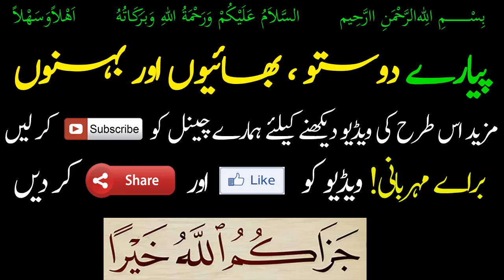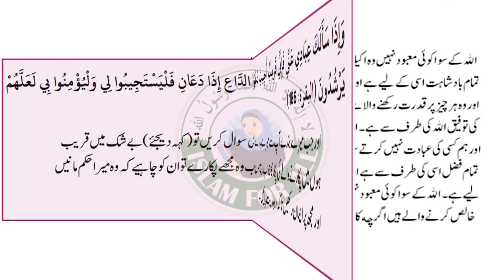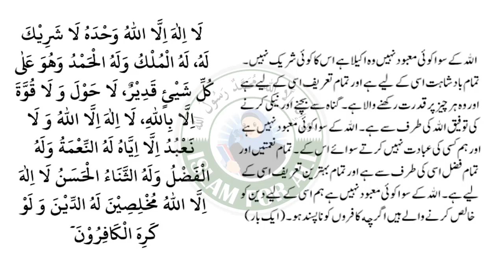Allah Tala kiTareef ke Kalimaat - Dr Farhat Hashmi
Cover Topics:

Allah Tala kiTareef ke Kalimaat

 فرحت ہاشمی